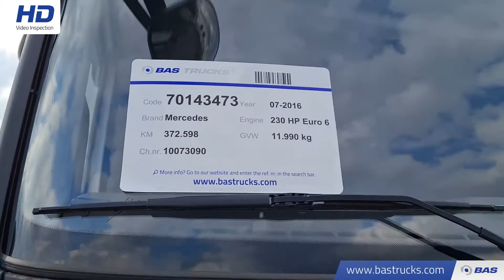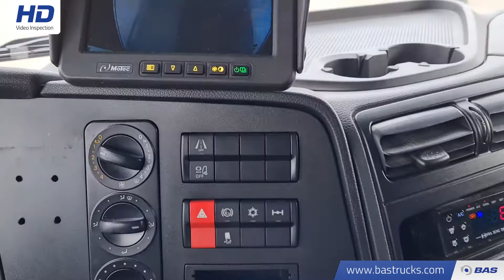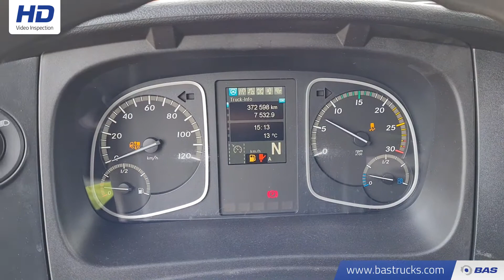70143473 Mercedes Atego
Mercedes Atego